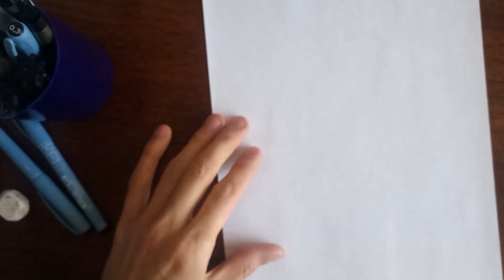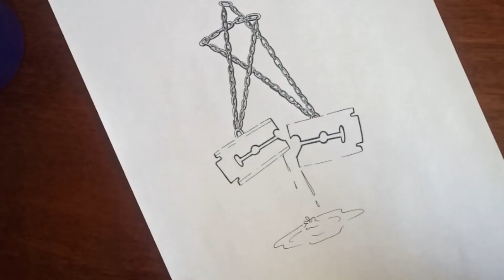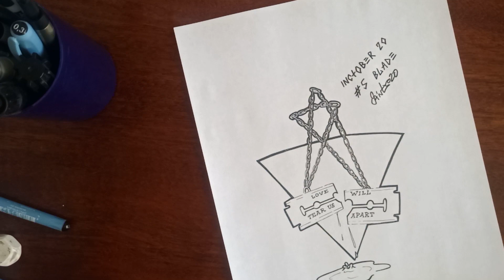Drawing a Razor Blade Necklace [INKTOBER 2020] Day 5 (Speedart)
inktober2020 day 5
Theme: blade

First of all i thinked about Wesley Snipes. His Blade is amazing. But razor in style of friendship necklace is much better. Little drama...

00:00 = Intro
00:05 = Line
02:17 = Quote
02:30 = Final